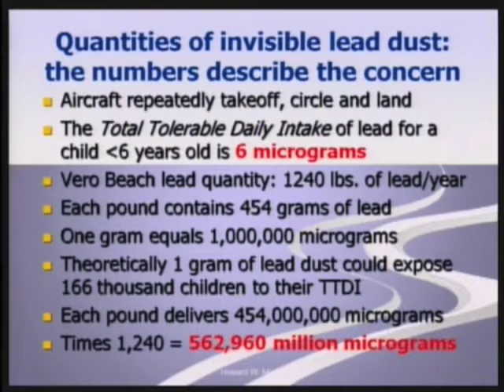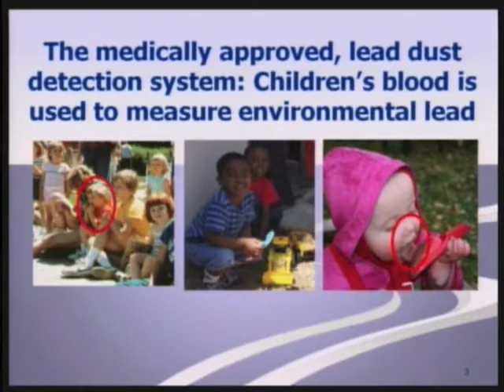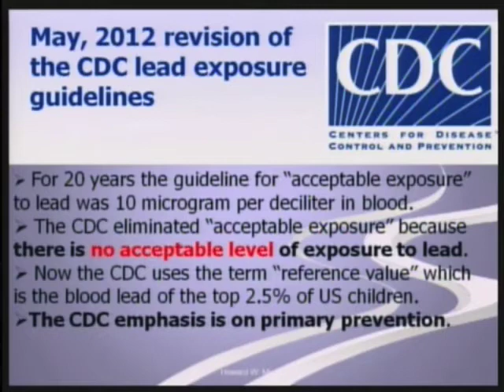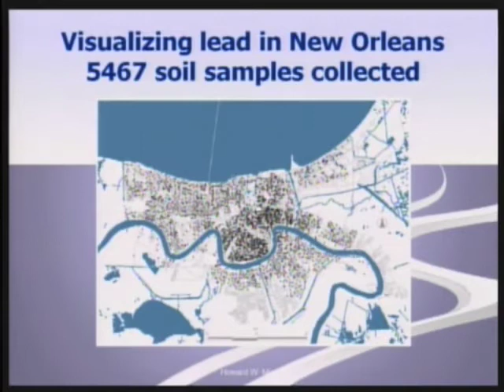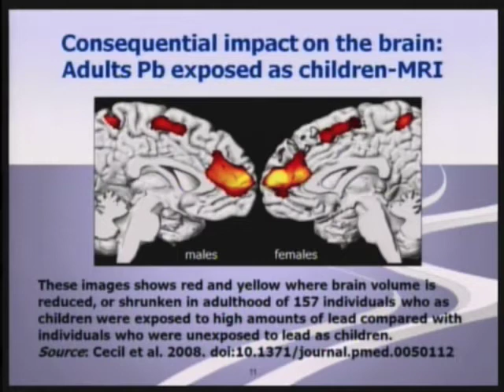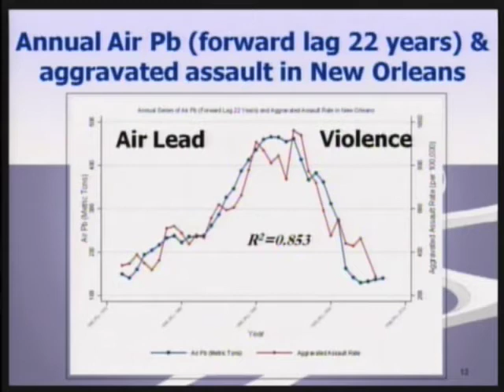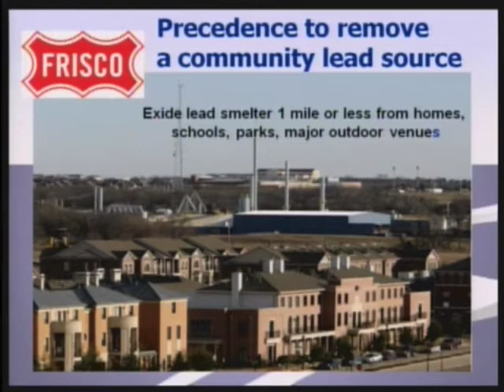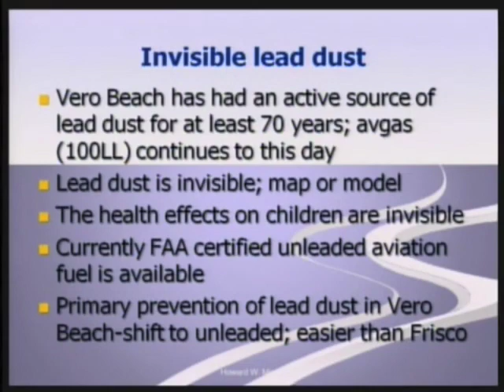The Dangers of Lead - Howard Mielke, PhD.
"WE ARE USING OUR CHILDREN TO TEST THE ENVIRONMENT." If you concerned about the very real dangers of exposure to even small amounts of lead,  you definitely will want to watch and share this video - especially if you have children.

This is an excerpt from the Sept. 18, 2012, Vero Beach, FL, city council meeting where globally noted research scientist Howard Mielke, PhD., gave a presentation about the real dangers of exposure to even a very small amount of lead.

Dr. Mielke was asked to come to Vero Beach to give this presentation by the Vero Beach Airport Oversight Committee, a citizen's group concerned about the significant amount of lead that is being deposited on and is accumulating in Vero Beach because of the large number of general aviation aircraft still using leaded fuel that fly in and out of the municipal airport on a daily basis.

With the removal of lead from paint and gasoline, according to the EPA, most lead emissions today come from lead smelters, such as those operated by Exide, and general aviation aircraft using leaded fuel.

While there are parts of Dr. Mielke's presentation that are specific to Vero Beach, the majority of the presentation covers information about lead, exposure to lead and the negative neurological and health impacts of such exposure - especially for children -regardless of the source, such as lead smelters.

Dr. Mielke's work is responsible for facilitating the removal of lead from gasoline and, most recently, he completed a 20-year, multi-city study that definitively links lead exposure to criminal behavior.